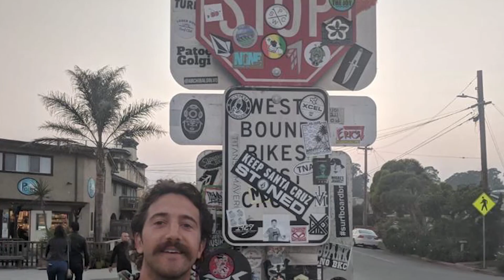Problemas do agronegócio no Brasil - Destaque do Ep.#20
Como a lógica padrão do agronegócio no Brasil afeta negativamente o meio ambiente e a saúde da população? Por que a agroecologia e o consumo de produtos orgânicos, nativos e sazonais são importantes pelos pontos de vista ambiental e social?

Esses foram alguns dos assuntos abordados nesse vídeo por Bel Coelho, Premiada chef do restaurante Clandestino, Bel Coelho Catering e apresentadora do Receita de Viagem (TLC Discovery). Formada pelo Culinary Institute of America (CIA), Bel é defensora da agroecologia e de cadeias social e ecologicamente “limpas”, justas e sustentáveis.

A conversa é parte do episódio 20 do podcast Abrindo Caminhos, em que também falamos sobre mudanças na alimentação dos brasileiros, industrialização, ativismo socioambiental e antirracismo.

Assine o canal para conferir os próximos episódios, que vão ao ar toda terça-feira, trazendo profissionais de diversas áreas com visões de mundo questionadoras.

SOBRE MIM

Sou Riq Lima, CEO da Worldpackers, comunidade com mais de 2 milhões de pessoas pelo mundo. Antes disso, trabalhava em bancos de investimentos, pedi demissão e fui encontrar meu propósito viajando para mais de 60 países em 3 anos. Fui eleito pela Veja um dos 10 jovens mais inspiradores do Brasil e ganhei prêmios como empreendedor (startup de potencial Estadão, WYSE travel tech).
Palestrante no TEDX, já dei entrevistas ao Globo Repórter, Ana Maria Braga, SuperInteressante e diversas mídias dentro e fora do Brasil. Busco compartilhar as chaves que me ajudaram a alcançar mais liberdade e felicidade ao longo da minha vida e facilitar ferramentas de autoconhecimento para as pessoas.